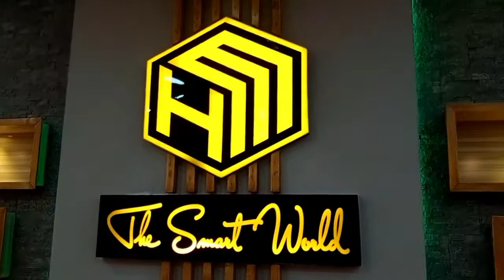iphone HM mobile Buner and swat